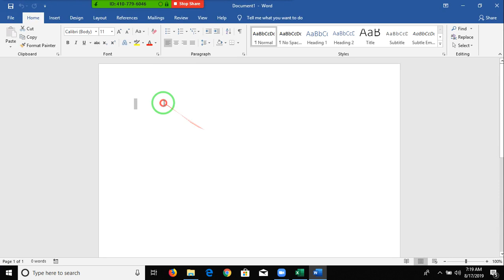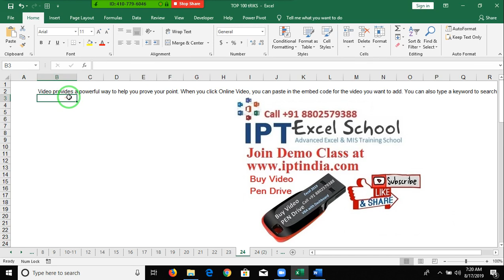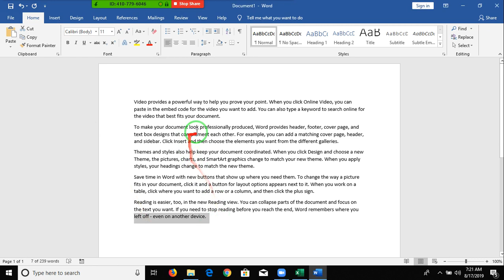Class -3 Top 100 Microsoft Excel Tips and Tricks Part - 2